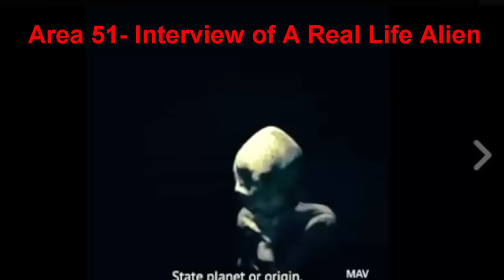एरिया 51 और एलियन का रहस्य - Secrets of Area 51 and Aliens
एरिया 51 और एलियन  का रहस्य - Secrets of Area 51 and Aliens || history of the world in hindi

एरिया 51, रोजवेल, यूएफओ, और एलियन से जुड़े जानकारी
Area 51, Roswell, UFO and alien related information

दुनियाँ की सबसे रहस्यमयी जगह ‘एरिया 51’ | Area 51 Secret Facts in Hindi : US स्टेट्स एयर फाॅर्स के अंदर आने वाले एरिया 51 के बारे में काफी कम लोगों को पता है। ये एरिया दुनिया के सबसे रहस्यमयी जगहों में एक मानी जाती है। कहा जाता है कि यहां अमेरिकी सरकार के कई सीक्रेट्स दफन हैं। आइये जानते है एरिया 51 के कुछ रहस्यमयी तथ्य :

The most mysterious place in the world 'Area 51' | Area 51 Secret Facts in Hindi: US States Air Force in the Area 51, people know very little about. The area is considered one of the world's most mysterious places. It is said that many of the US government secrets are buried. Let us know some of the mysterious Area 51 Facts:

दुनिया से जुड़े मजेदार तथ्य के बारे में जानिये

इस गुफा में छुपा है दुनिया खत्म होने का रहस्य - The Mystery of the World is Over

दुनिया के 10 रहस्यमयी खजाने, खोजने में गंवाई हजारों ने जान || The world's 10 mysterious treasure

रहस्यमयी कुआँ इसमें अंदर बना है महल जिसमे करोड़ो का खजाना है || It is well within a mysterious castle

आख़िर क्या है उड़ने वाले सांपों का रहस्य || After all, what is the secret of flying snakes

बेताल गुफा की दीवारों से टपकते देसी घी का सच - True desi ghee dripping from the walls of the cave

एलियंस क्या होते है और कहा से आते है - What are the aliens come from and is it